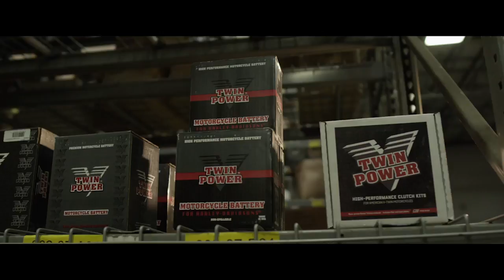About Us | Twin Power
Have you heard our name but you're not familiar with our brand?